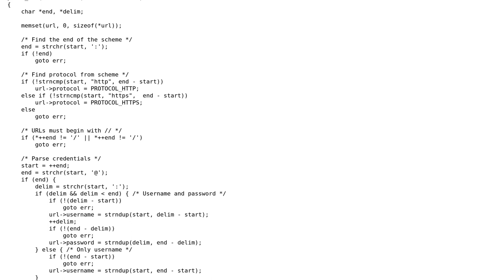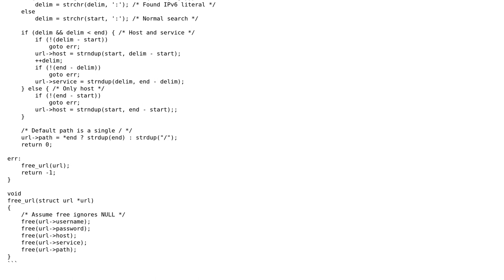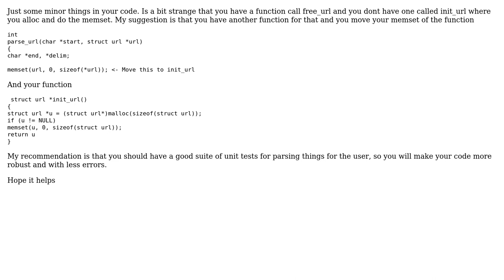Code Review: URL parser in C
With thanks & praise to God, and with thanks to the many people who have made this project possible! You are responsible for your own actions.